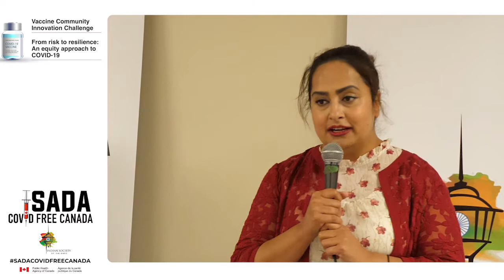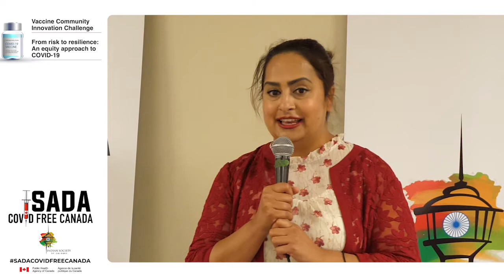MP Jag Sahota applauds surging vaccine uptake in NE Calgary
MP @Jag Sahota thanks all the frontline workers for their hard work and sacrifices throughout the pandemic and also applauds North East Calgary Residents for taking on the vaccination challenge and upping the vaccination rates in the community.